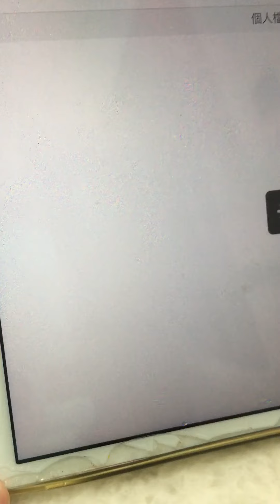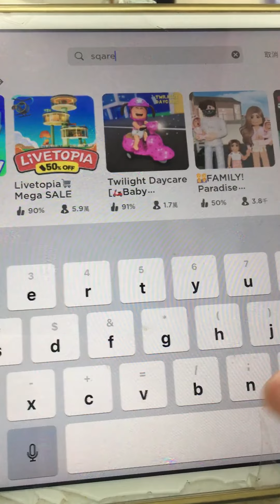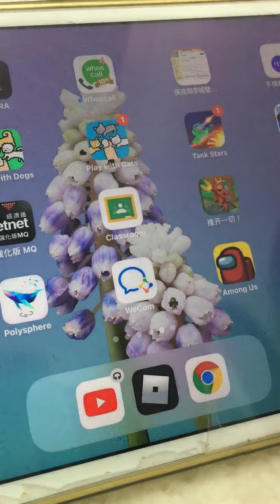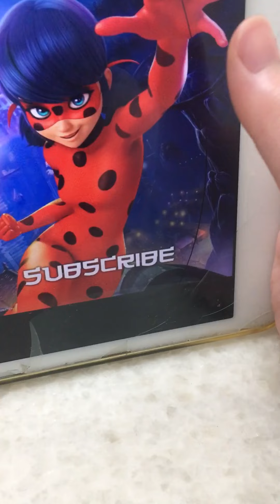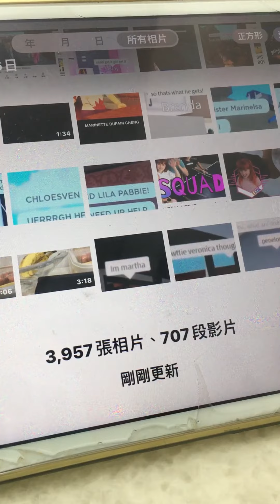A best and I forgot